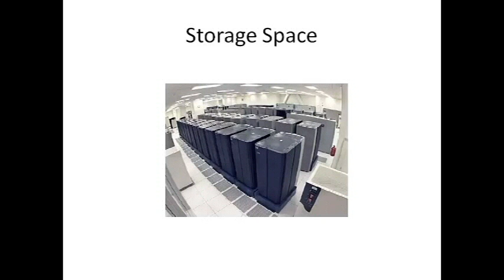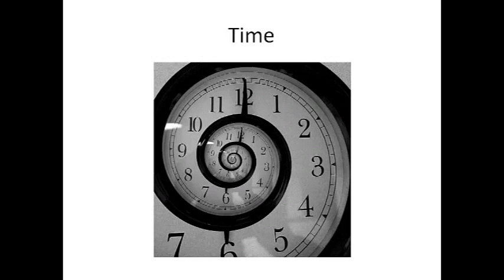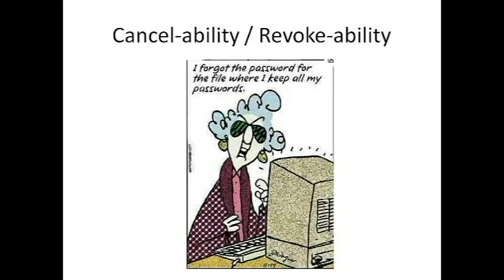Biometric Encryption System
AcceSys Technology LLC Innovative Research BES - Biometric Encryption System